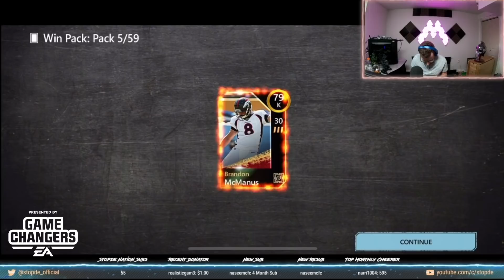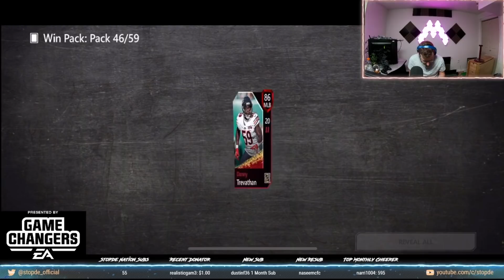FIFA Mobile Heartbreakers and Madden Mobile Maddentines Packsanity!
Madden Cash for the Madden portion of this video provided by the EA Game Changers Program

Check out the FIFA Mobile Community Discord and Reddit